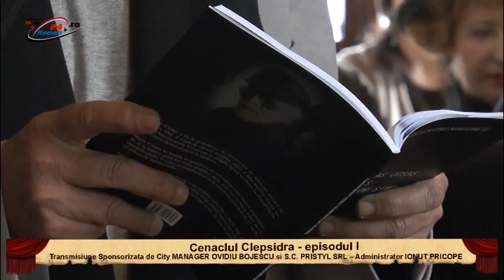Cenaclul Clepsidra - episodul I